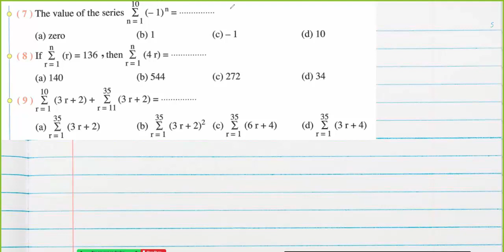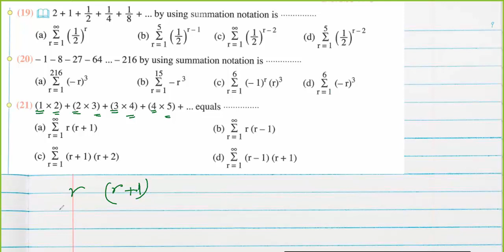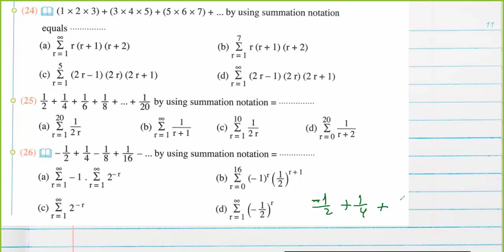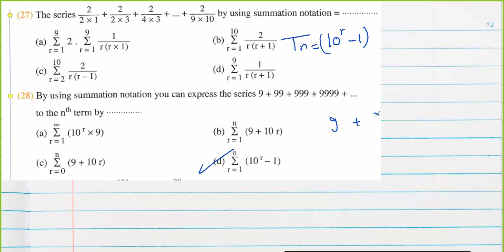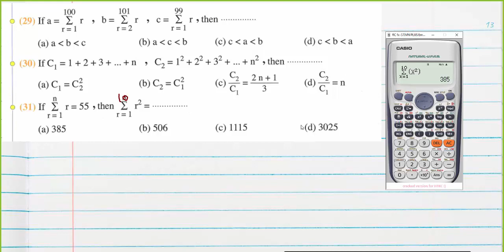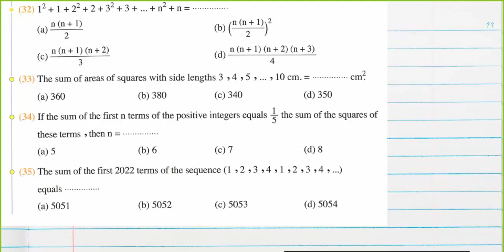Series and Summation Notation / Sec 2 / Lesson 2